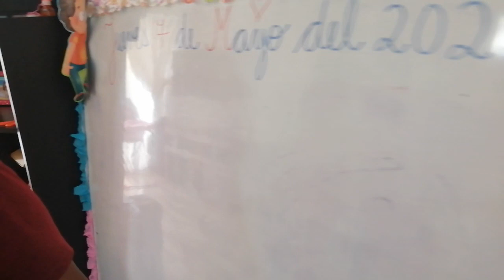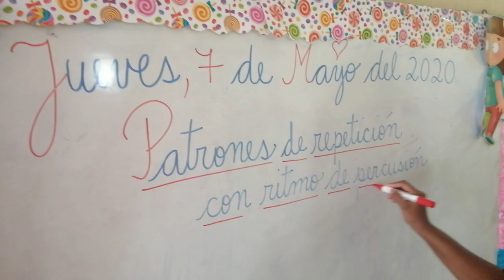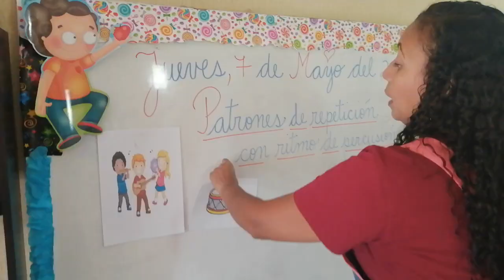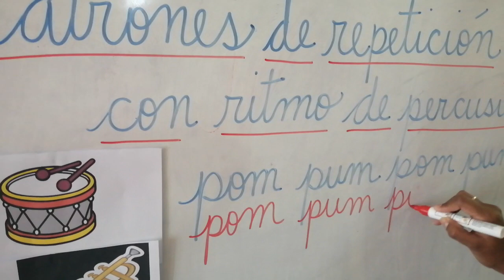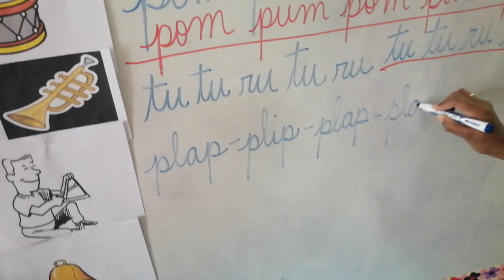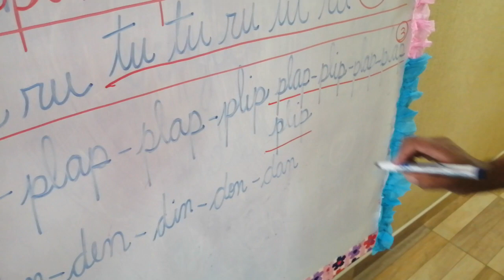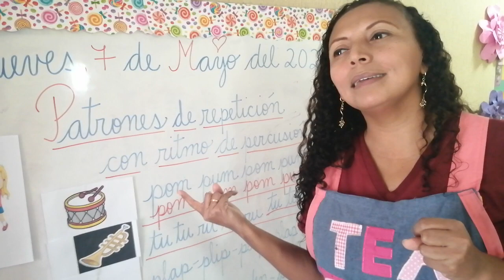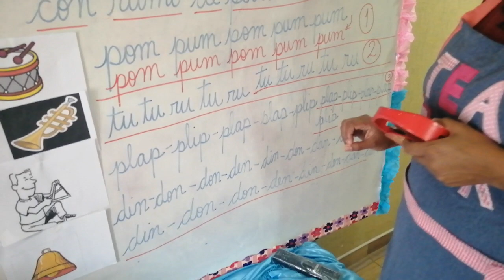Patrones con criterios de ritmo en la percusión